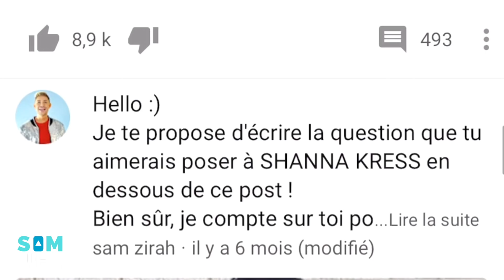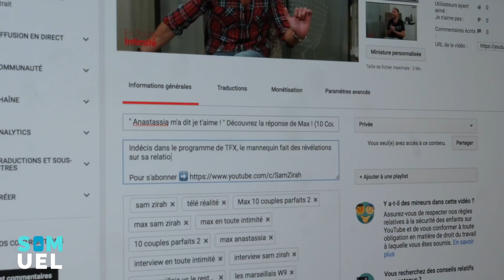SAMUEL #1 : Ce que vous ne voyez jamais !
Plongez dans les coulisses confidentielles de ma vie professionnelle.
Accédez aux secrets de fabrication de mes vidéos Youtube.
Rencontrez l'équipe avec laquelle je travaille au quotidien.
Apprenez à connaître Samuel, celui qui oeuvre dans l'ombre de « Sam Zirah ».
📖Mon parcours, mes conseils pour réussir sur YouTube, les dessous du business de l’influence, mes révélations sur les vraies coulisses de la télé-réalité, Tente de découvrir qui tu es dans mon livre PourDevenirquijesuis⬇️
⚠️ Ma chaîne Youtube est un espace de témoignage qui ne revendique pas propager une vérité absolue  ⚠️